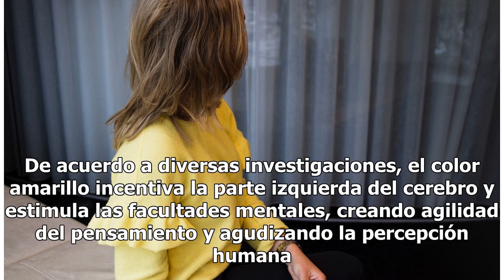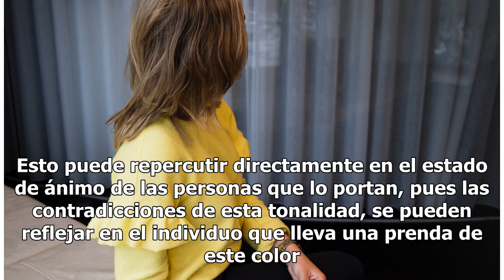El color amarillo y su significado marcarán tu vida